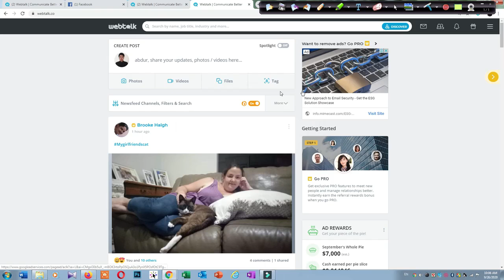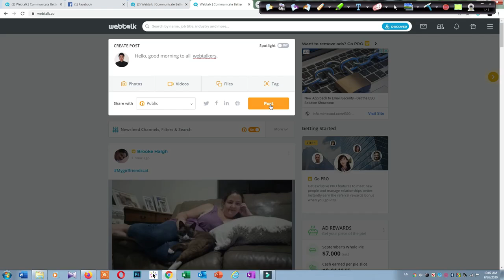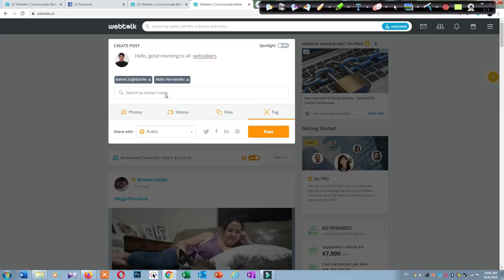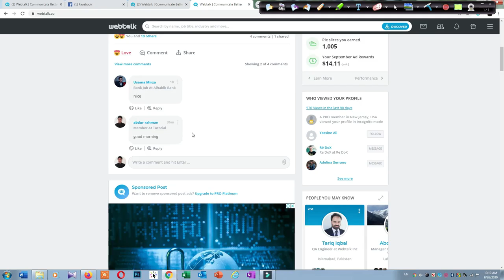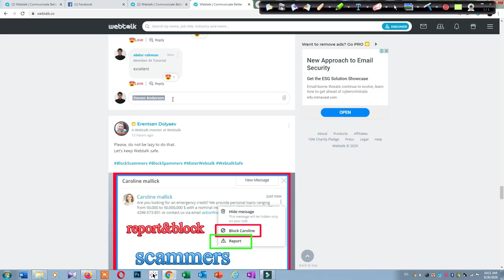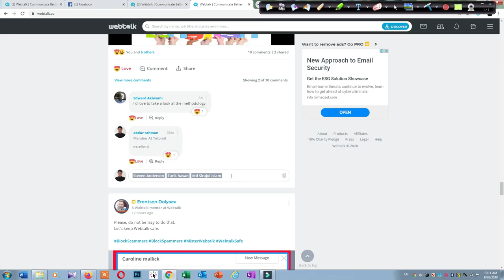How to make post and tag in Webtalk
In this video, I showed how to make tags and posts in Webtalk.